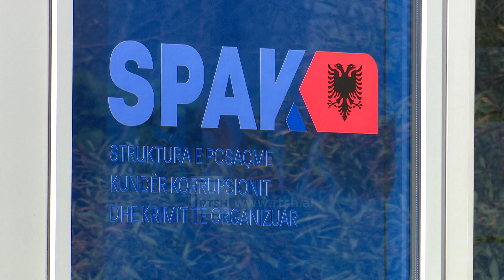Arrestohet kreu i ARRSH - SPAK firmos urdhër-arrestin për korrupsion e pastrim parash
Arrestohet me urdhër të Prokurorisë së Posaçme kundër Korrupsionit dhe Krimit të Organizuar, kreu i ARRSH-së Evis Berberi.

Ky i fundit akuzohet për dy vepra penale, atë të “pastrimit të parave” dhe “korrupsionit”. Arrestimi i kreut të ARRSH-së u krye nga oficerët e BKH-së dhe Policisë së Shtetit.

Për momentin nuk bëhen me dije më tepër detaje mbi arrestimin e tij,ndërsa pritet njoftimi zyrtar i Policisë së Shtetit.

Berberi ka dorëzuar dorëheqjen pak orë para arrestimit. Kujtojmë se Evis Berberi mori detyrën në krye të ARRSH-së në qershor të vitit 2021.